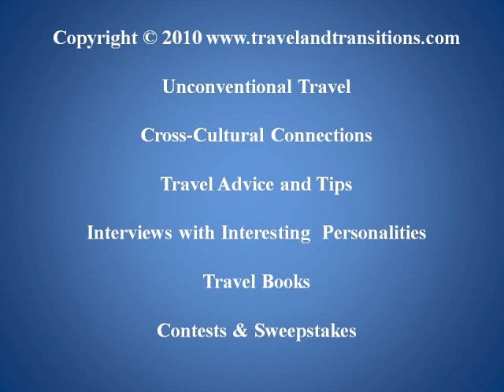Travel Spain: Asturias -- Nature's Paradise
May 30, 2010 greeted me again with brilliant sunshine. My host Lucas at the Posada de Babel, my rural hotel, had given me some tips as to where to go on this gorgeous day. So I set off and went eastwards along the Asturian coastline, past the golf course of Llanes and various coastal lookout points to the mountain town of Colombres. This scenic town is the location of the famous Museo del Emigrante. which focuses on the phenomenon of Asturian emigration to countries such as Cuba, Mexico and Argentina.

During the second half of the 19th and early 20th century Asturias experienced a major wave of emigration, and many of these emigrants, particularly those that had found great fortunes abroad, the so-called "Indianos", returned and built various mansions and grand villas. Indeed, the Emigrant Museum in Colombres itself is housed in an opulent villa built by a local emigrant who had struck it rich in Mexico.

The entire town of Colombres is a showcase of architecture created by these Indianos. Altogether the town features 12 major buildings that were created by these successful emigrants, which include the church and the city hall. Indianos would also often invest in and improve the local city infrastructure, for example, they would install the town's electrical supply and sewer system. After a visit to the Museum of Emigration I went on a walking tour of Colombres and visited many of these impressive manor houses that are conveniently signposted through town.

Then I headed back to the coastal village of Pimiango where I tried to find the Cueva del Pindal, a prehistoric cave. I never found the entrance to the cave, but I stumbled across a beautiful sea-side park with gorgeous views over a shoreline of steeply dropping rocks.

To return back to Llanes, I headed back into the mountains, part of the northeastern Picos de Europa, and drove through a serene landscape of high limestone peaks, covered with green meadows full of grazing cows and sheep. I returned back to my hotel, the Posada de Babel, in the early evening after a drive through the scenic Cares Gorge. Reyes, the hotel's chef, prepared a delicious vegetarian meal for me, consisting of baby potatoes and freshly harvested green beans, followed by my favourite dessert- rice pudding. I was joined by another hotel guest, an older gentleman from Mexico with Asturian roots who had come to do some business here in the land of his ancestors. Asturias had shown itself from its best side and I was sad that I had to leave tomorrow.